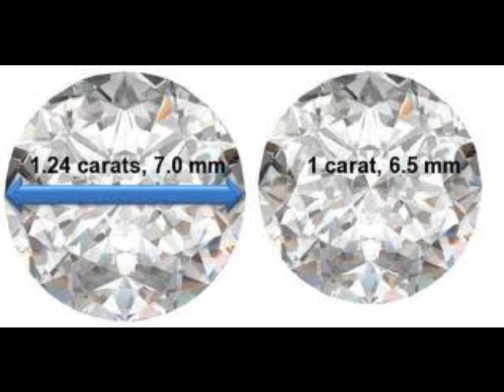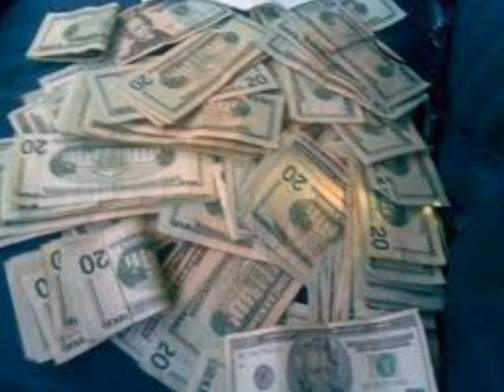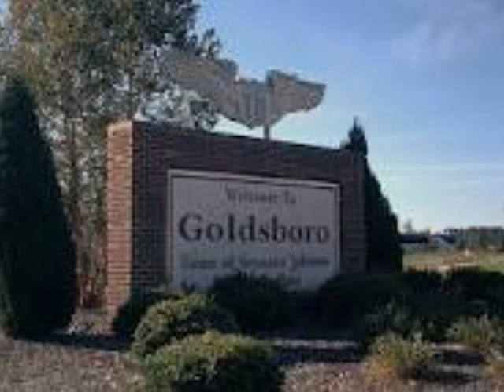G City Finest-24 Carrots Music Video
Slide show created by me